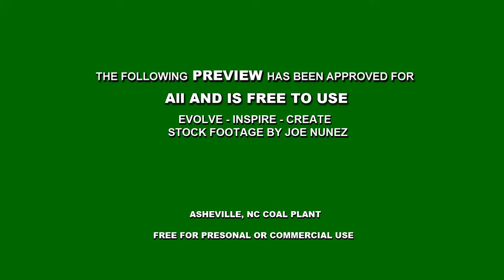Royalty Free HD Stock Footage Coal Plant Polution Emissions Smokestack Water Factory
감사합니다